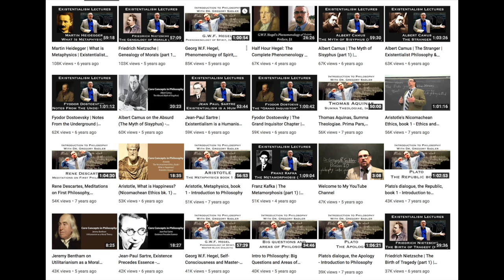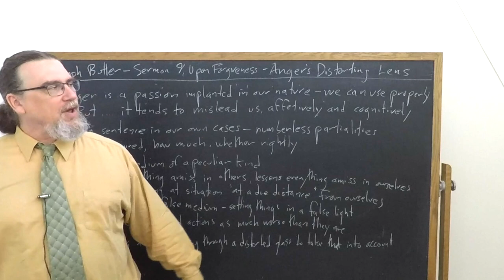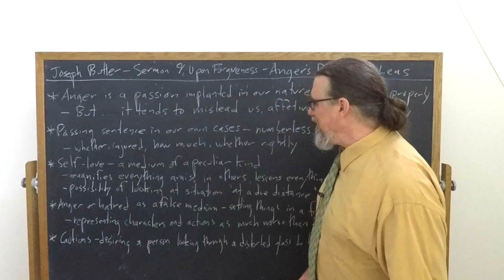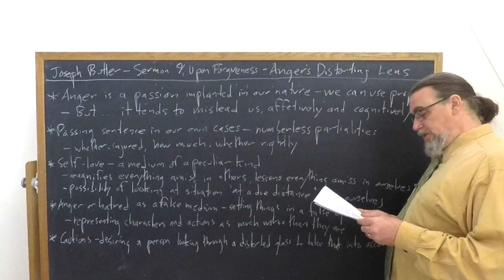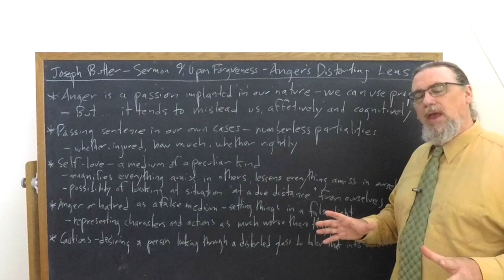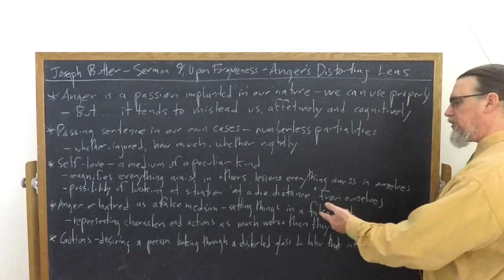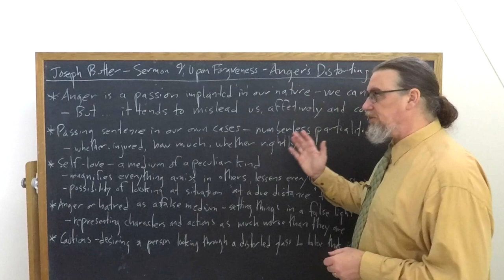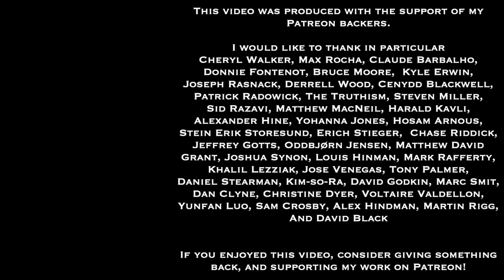Joseph Butler, Sermon 9: Upon Forgiveness | Anger's Distorting Lens | Philosophy Core Concepts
This Core Concept video focuses on Joseph Butler's Sermon number 9, "Upon Forgiveness ", and discusses specifically how the emotion of anger and our self-love tend to produce affective and cognitive distortions.  He uses the metaphor of distorting lenses, which we can then adjust for when we realize these effects.

You can find the copy of the text I am using for this sequence on Joseph Butler's Sermons